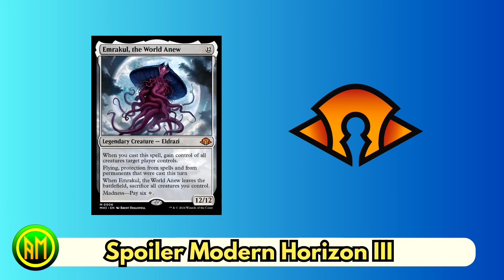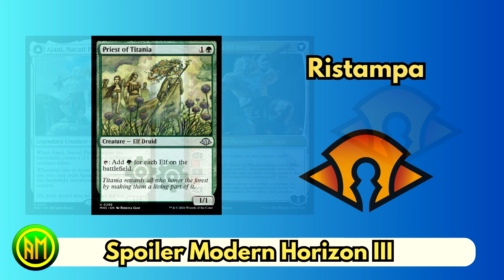Analisi Primi Spoiler▶️ Modern Horizons III🔸Deck Commander🔸Emrakul🔸Fetch [MTG ITALIA🇮🇹]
Canale Discord (se non funziona scrivetecelo nei commenti!)